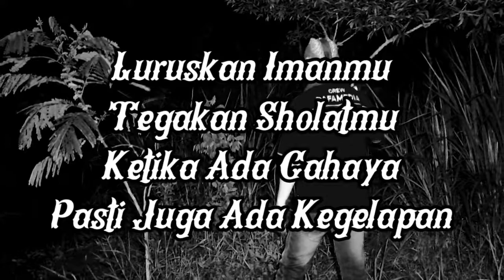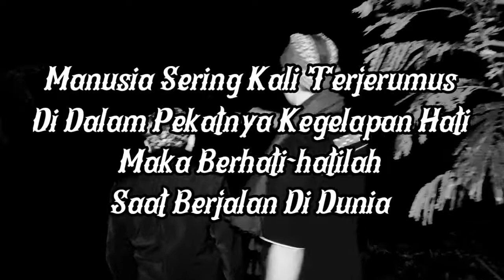Penguasa Energi Gelap Watu Kandang Si Jiro Moyo, Watu Kandang Bagian 2 Ngrembang Tepas Blitar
Support By : Dafamedia

Salam Sejahtera, Om swastiastu Namo Buddhaya, Shallom, Rahayu Rahayu Rahayu

Sebuah Konten Explore Malam Tentang Budaya, Sejarah, Misteri Serta Mitos.
► Mencari Cerita Misteri Dari Informasi Warga Setempat Maupun Tokoh Masyarakat.
► Mendatangi Tempat Yang Konon Katanya Di Huni Sesosok Mahkluk Ghaib.
► Menggali Sebuah Fakta Yang Terdapat Dari Dalam Penelusuran.
► Mevisualisasikan Dari Gambar Dari Sang Penghuni Ghaib.

Kami Juga Tidak Akan Memaksakan Hak Anda Untuk Percaya, Semua Akan Tetap Kami Kembalikan Kepada Yang Melihat Atau Pemirsa Mau Percaya Atau Tidak Percaya.

Jika Kalian Mengetahui Sebuah Tempat Yang Serasa Ada Misteri Atau Seram Silahkan Bergabung Dalam Penelusuran Malam Hari Bersama Kami Team JU57 Sebagai Pemandu
Ke Sebuah Tempat Tersebut, Dengan Mengkontak Admin.

CONTACT ADMIN :
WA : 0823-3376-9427